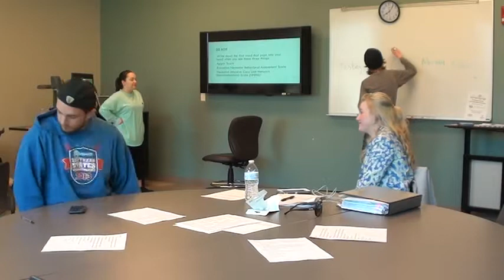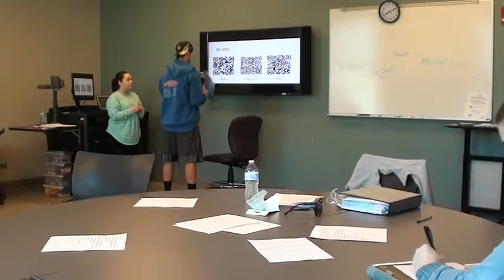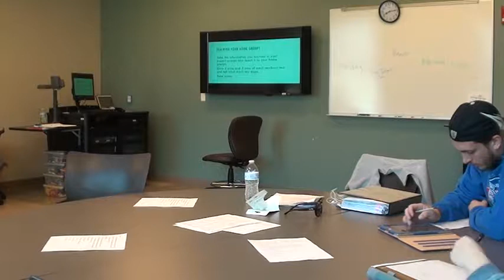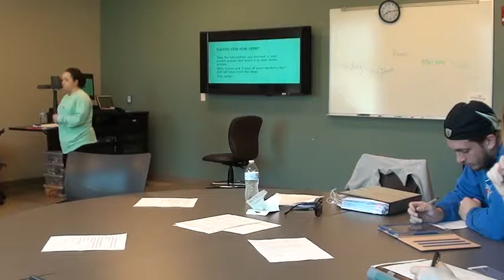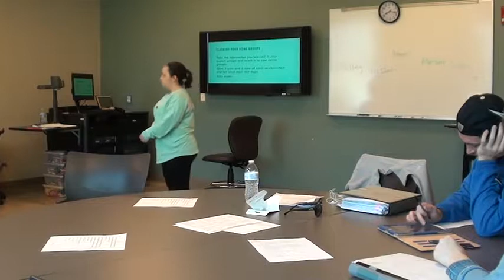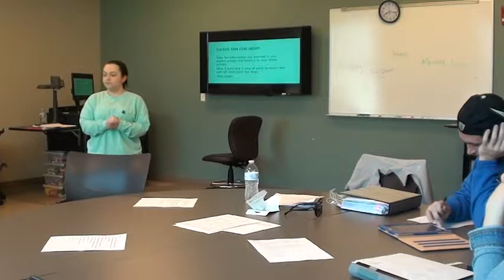Teach 3 Jigsaw Lesson - Madison May